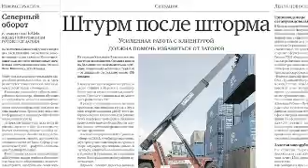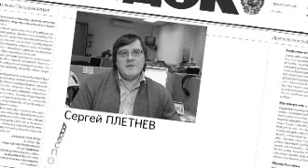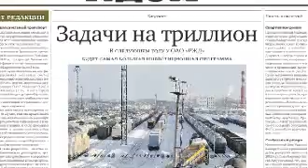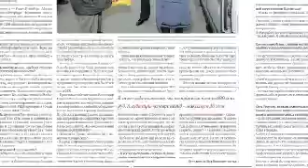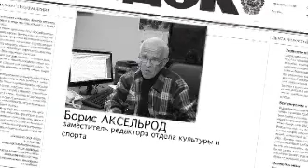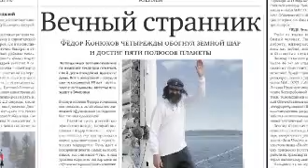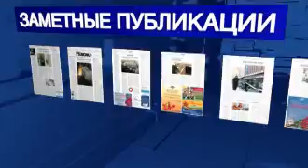Видеообзор Гудка 12.12.11 РЖД ТВ.flv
О том как дальневосточной железной дороги борются с заторами.